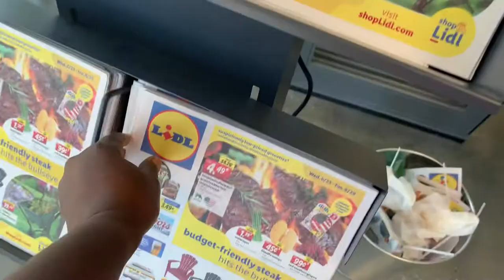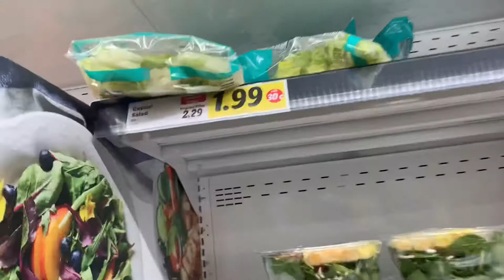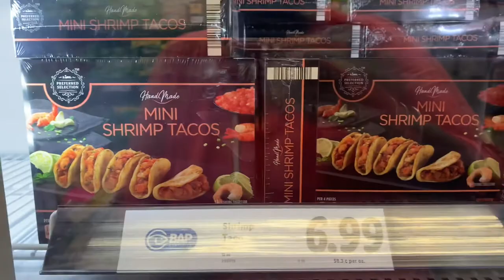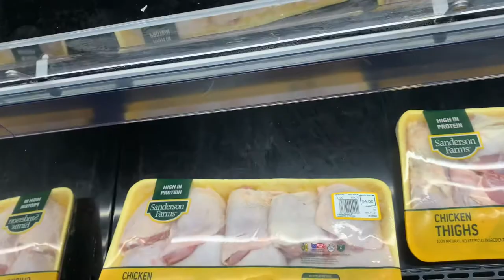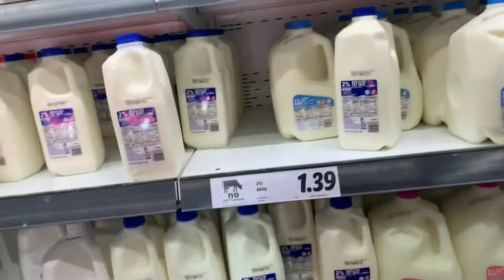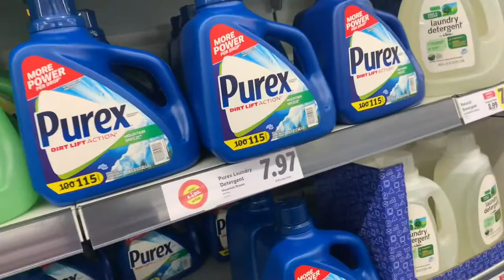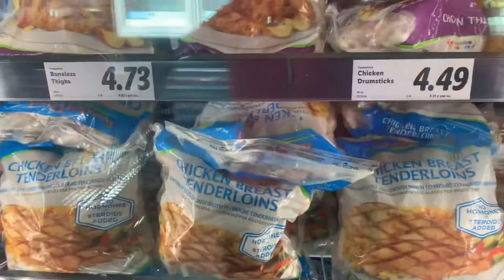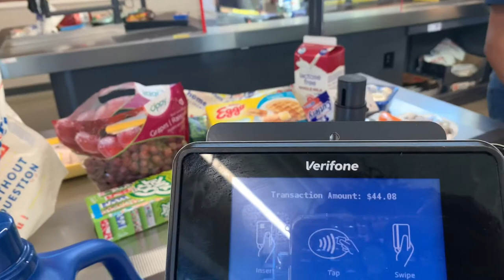FIRST TIME AT LIDL 🤩 | GROCERY SHOP WITH ME | GUESS WHAT I BOUGHT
Hey guys, Welcome to The Cox Gang Channel where it’s all things FAMILY 💪🏾.